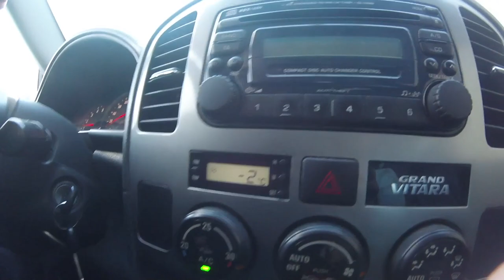FIN DE SEMANA DE SNOW 🏂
Os dejo el vlog de el último fin de semana del 2017 haciendo snow o intentándolo en Baqueira-Beret. Espero que os guste 💕